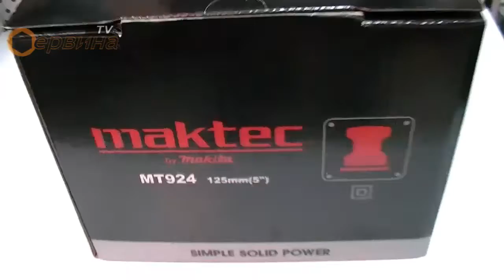Шлайф ексцентриков Maktec MT924 - 240W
- Захват на шкурката тип Велкро
- Ергонамично оформен корпус с неплъзгаща се повърхност
- Висока ефективност на изсмукването на праха от основната плоскост
- Възможно е присъединяването на външна система на прахоулавянето

Параметри:
- Номинална мощност: 240 W
- Обороти на празен ход: 12000 min-1
- Вибрационен кръг: 2.8 мм
- Размер на шкурката: 123 мм
- За шкурка тип велкро: 125мм
- Размери на машината: 153х123х144мм
- Аксесоари: кутия от PVC за прах, адаптер, 1бр. шкурка тип велкро, уплътнителен пръстен 25мм